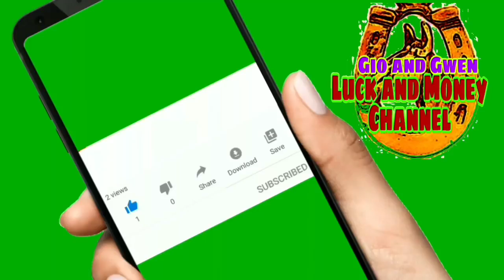KAPALARAN HOROSCOPE NGAYONG ARAW | CHINESE HOROSCOPE AUGUST 5, 2021 | LUCKY NUMBERS AND COLORS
KAPALARAN HOROSCOPE NGAYONG ARAW  |  CHINESE HOROSCOPE  AUGUST 5,  2021 | LUCKY NUMBERS AND COLORS-Gio and Gwen Luck and Money Channel

♈️ Aries: March 21 - April 19
♉️ Taurus: April 20 - May 20
♊️ Gemini: May 21 - June 20
♋️ Cancer: June 21 - July 22
♌️ Leo: July 23 - August 22
♍️ Virgo: August 23 - September 22
♎️ Libra: September 23 - October 22
♏️ Scorpio: October 23 - November 21
♐️ Sagittarius: November 22 - December 21
♑️ Capricorn: December 22 - January 19
♒️ Aquarius: January 20 - February 18
♓️ Pieces: February 19 - March 20